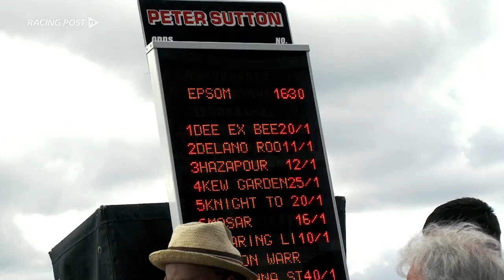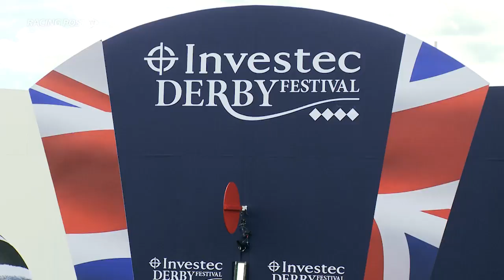Investec Derby Day 2018